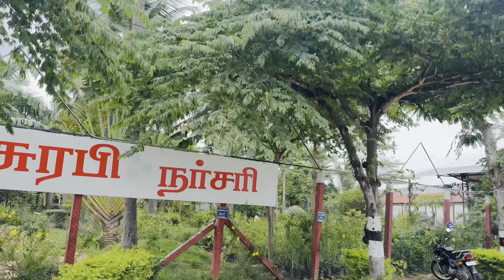தமிழில்:5:30 Am Morning Routine|DIML Vlog|Nursery Plants Shopping|Setting Up Indoor Garden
Checkout Mamaearth's Feather light liquid matte lipstick

Vegetable Cutter-
Vaccum cleaner